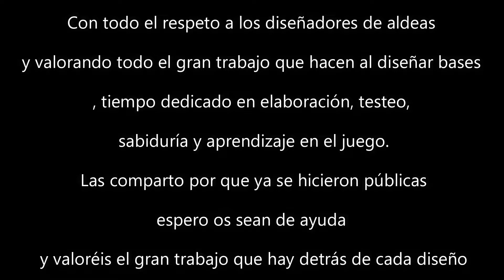Las MEJORES BASES + LINK (Th13) 🌎del MUNDIAL World Championship /dia 26 junio 2020/ Clash of Clans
buscas un DISEÑO PARA GUERRA Ayuntamiento 13? USA las MEJORES BASES de los Campeones!

apoyanos hazte miembro!

Gracias   M.M
               Pepe Locuras
              Orland Clash
              Shinobii AH-NR
              ༺LadγSikat༻ NR
👇Conviértete en miembro del canal para disfrutar de ventajas: 👇